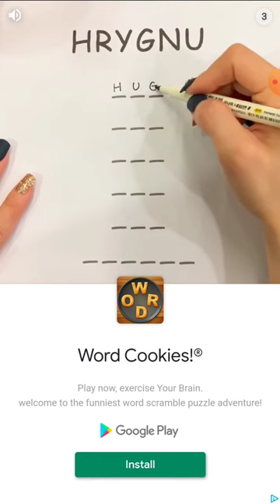full complete massif rolling sky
don't put it too loud〜(꒪꒳꒪)〜